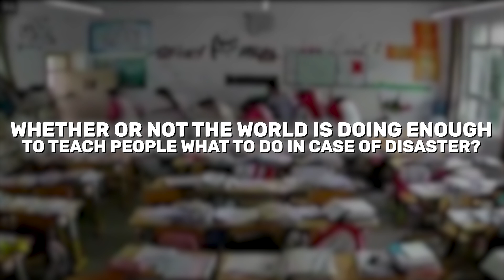10 Terrifying Earthquakes Caught on Camera: A Visual Journey Through Destruction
10 Terrifying Earthquakes Caught on Camera: A Visual Journey Through Destruction
Prepare to be astonished as we take you on a gripping visual journey through some of the most terrifying earthquakes ever recorded. In this compilation, you'll witness firsthand the raw power of nature as it unleashes chaos and destruction, all captured on camera in real time.

From buildings crumbling to the ground to the sheer panic of people caught in the midst of disaster, each video highlights the profound impact earthquakes have on communities and landscapes. We’ll explore seismic events from around the globe, showcasing dramatic footage that reveals both the devastation and resilience of those affected.

This collection not only serves as a reminder of nature's unpredictable forces but also emphasizes the importance of preparedness and awareness in earthquake-prone areas. Join us as we delve into the shocking realities of these natural disasters, providing insights into the science behind earthquakes and their aftermath. Experience the fear, awe, and urgency of these moments, and gain a deeper understanding of our planet’s powerful tectonic movements.